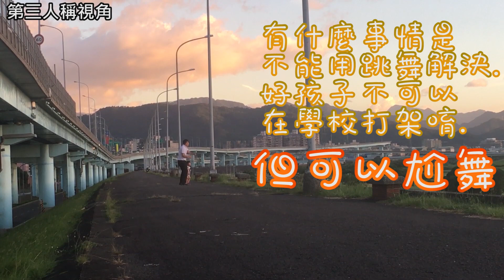抖音 + 紫禁之巔, 尷尬癌爆發/一言不合就跳舞《Robin軍團》#185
你是不是尷尬癌爆發!

DIY實作系列/DIY Implementation series
/DIYの実装 シリーズ

日本食玩系列/Japan Candy toys series/
日本のしょくがん シリーズ

出奇蛋、驚喜蛋、驚奇蛋/Zaini series
Chocolate Eggs/チョコレートエッグ

夾娃娃/ Crane Game Claw Machine
/UFOキャッチャー

百元販賣機/100 $NTD gift vending machine/
台湾の百宝の箱自動販売機

食玩&DIY甜品/candy toys & DIY Dessert/
玩具菓子&デザート

短劇篇/Dramatic Short Film
/みじかいげき